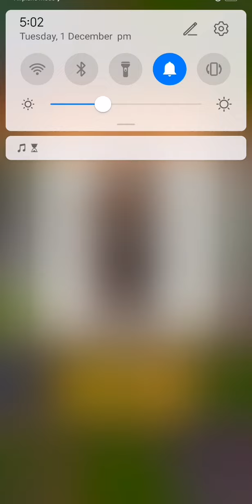Braindom 2 - Level 51-98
Braindom 2

Level 51 - Who is lying? Scooter Footprint
Level 52 - Where are my slippers?
Level 53 - Who is married?
Level 54 - Which country should he start searching his mother?
Level 55 - Who is lying? Broken TV
Level 56 - Who is her Lover?
Level 57 - Find the Box.
Level 58 - Solve the puzzle . Map
Level 59 - Who is lying? Elf
Level 60 - Who is the nanny?
Level 61 - This kingdom needs king.
Level 62 - Find the treasure chest.
Level 63 - Help him score, shoot
Level 64 - Who has dog?
Level 65 - Save snow white.
Level 66 - Create the rainbow.
Level 67 - Try to get the cheese from the trap.
Level 68 - Who is pregnant?
Level 69 - Find the bone.
Level 70 - Choose the correct chest.
Level 71 - Who is her husband?
Level 72 - Who is his wife?
Level 73 - Who is the mother?
Level 74 - One statue is different . Find it.
Level 75 - Print it in green.
Level 76 - Who is divorsed?
Level 77 - Find the groom.
Level 78 - Solve the lock mechanism. 1987
Level 79 - Bring the princess and prince together.
Level 80 - Who is illusionist?
Level 81 - Which one is cherry tree?
Level 82 - Reach the chest.
Level 83 - Who is real samurai?
Level 84 - Who is double agent?
Level 85 - Who is his first love?
Level 86 - Make the Big Ben Work.
Level 87 - Who is lying? Mother
Level 88 - Who is lying? Batman
Level 89 - Who is the real teacher?
Level 90 - Who is Brian's mother?
Level 91 - Find the Correct Closet.
Level 92 - Who is real painter?
Level 93 - Which sport team does he play for?
Level 94 - There is a clue inside the tomb. Find it.
Level 95 - Find the bully.
Level 96 - What is his favorite food?
Level 97 - Which shoes are his?
Level 98 - Reach the chest.